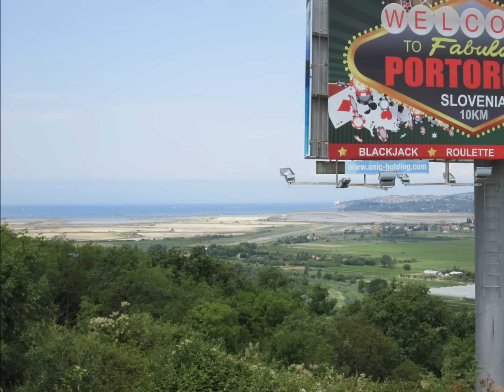Istrien Mai Juni, 2015